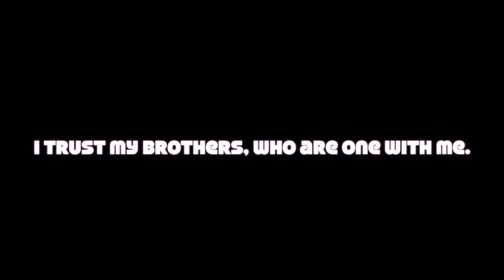ACIM Musical Lesson 181